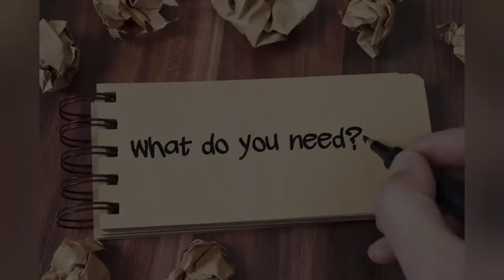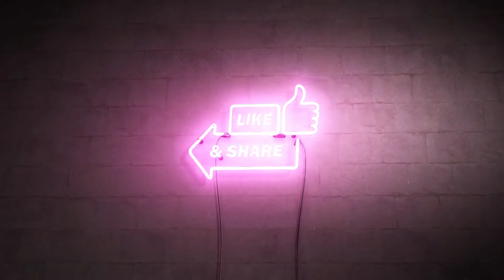How to make a beautiful wall decor l Hanging wall decor l Art With Afrin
Hello everyone,
I will show you how to make a hanging wall decor in this video. If you have any doubts you can comment on it.